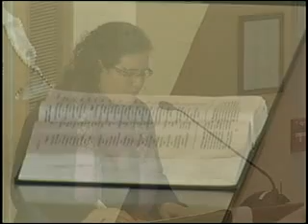Called and Re-Called